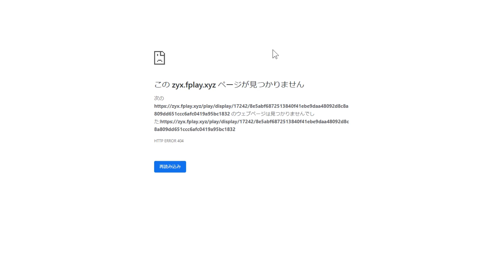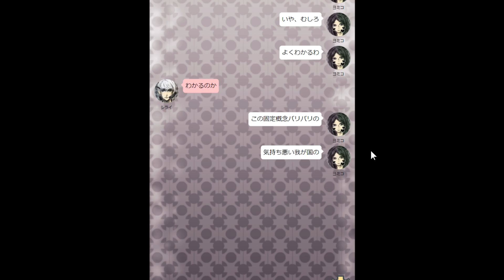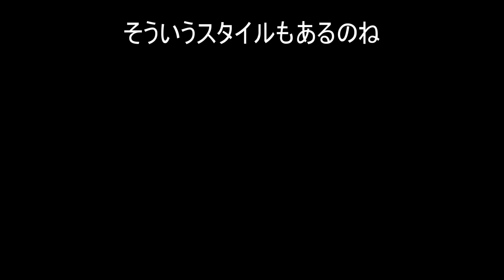「クズカップルとポリアモリー」【カップル】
名前が覚えられん